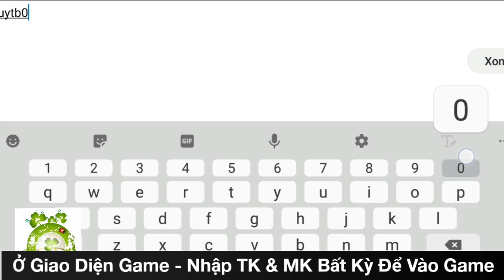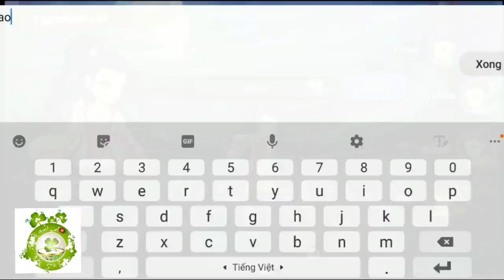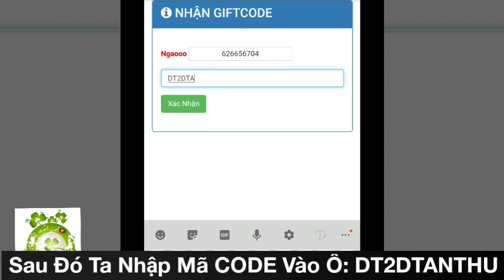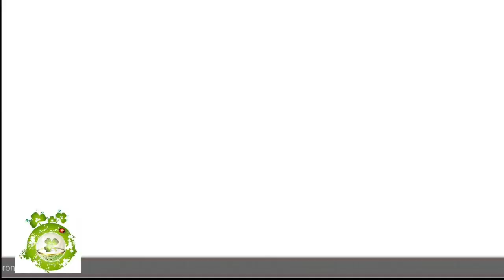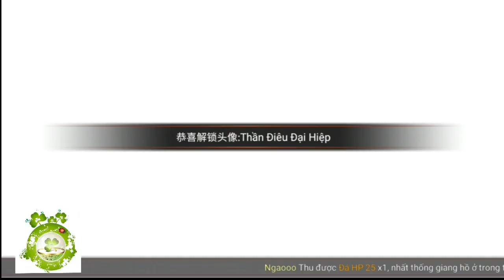Game Đông Tà Việt Hóa | Android & IOS | Free Full VIP15 - 100.000.000KNB + Full Tướng Thần Đỏ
Game Đông Tà Việt Hóa | Android & IOS | Free Full VIP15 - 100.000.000KNB + Full Tướng Thần Đỏ Tùy Chọn.
(Bấm Trực Tiếp Hoặc Nhập: GAMEMIENPHI.TOP vào trình duyệt web để vào nhé)
Hướng Dẫn Tạo TK: 0:13
Hướng Dẫn Nhập CODE:    1:16